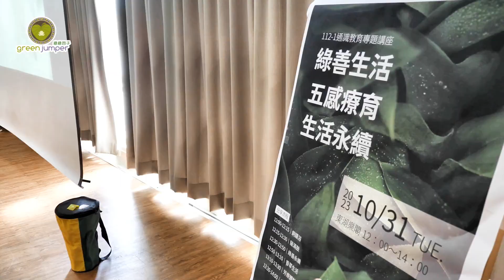綠善生活 五感療育 生活永續 綠茵子 東華大學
綠善生活農場是以保護自然生態、淨化身心為使命。將食物森林搬到餐桌上，呈現出大地餐桌與生活美學的藝術，讓香草生活開啟五感療癒，以及全面推動手心翻轉與在地創生，宣導自然農法與種樹護生理念，並且結合城市農夫免彎腰菜畦、香草蚯蚓箱、香草傳愛與永續花園等各種栽培體驗，打造出人人心中的桃花園，讓台灣成為花果島、能量島、療癒島的美好願景，落實在居家生活。敬邀您一起行動。綠茵子 綠善心 綠善行，請讓我們一起從綠善生活開始~~